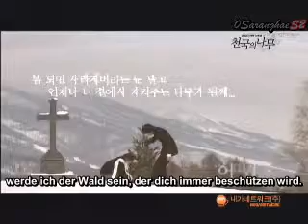Tree of Heaven - What should i do [german sub]